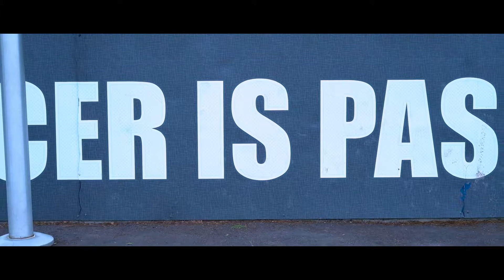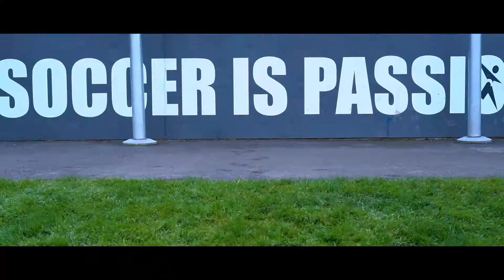World Cup - Intro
Jesse Bradley is a former professional soccer goalkeeper (played in Zimbabwe, Africa and Aberdeen, Scotland), radio host, podcaster, author, and speaker. Jesse graduated from Dartmouth College with a B.A. in Psychology, and Dallas Theological Seminary with a Master's Degree in Theology. He is currently the senior pastor of Grace Community Church in Seattle, Washington and leads several ministries including Activate and Exploring Faith. Jesse can be found spending time with his sweet wife Laurie, creating a second wind in his four kids right before bedtime, enjoying vacations next to water, and playing any sport.